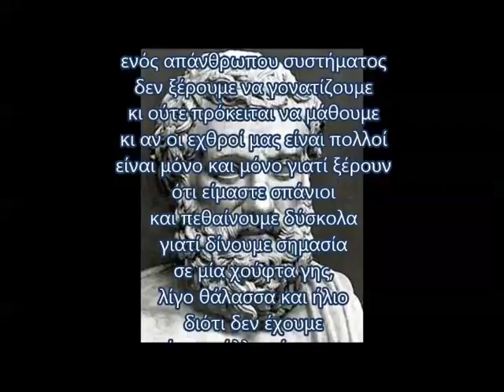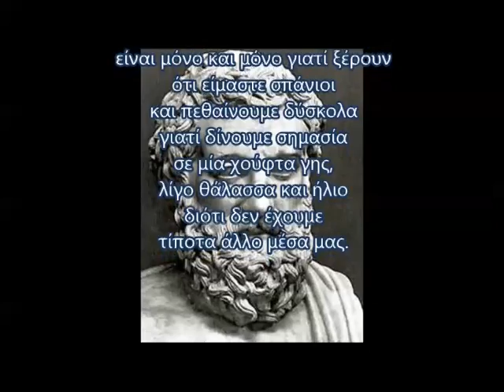Ν. Λυγερός - Διάβασε ξανά τον Αισχύλο